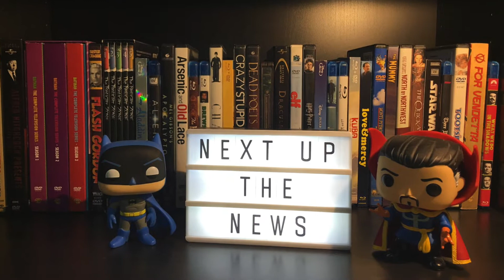Kung Fury Remake, 5 Nights At Freddy's, a Willy Wonka remake, Alita Battle Angel & More!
In this news segment we discuss a few hot news stories!

"The Game" on DVD:

Thanks for enjoying this weeks news segment. See you next Monday!

Are you considering your own YouTube channel? Do you want to level up your Facebook Live streams? Below is a list of items I recommend to start your in home studio and begin creating your own online video content just like this!

**Gear Used for this Episode:

Canon Vixia HF R800 White A Kit:

Sunpak Ultra 7000TM Tri-Monopod Black:

RODE VideoMic Studio Boom Kit:

FancierStudio Lighting Kit With Backdrop:

Prismatic 6' Stand for Prismatic Halo Ring Light:

Prismatic 18" Halo Ring Light: